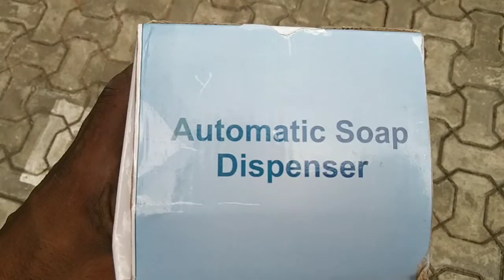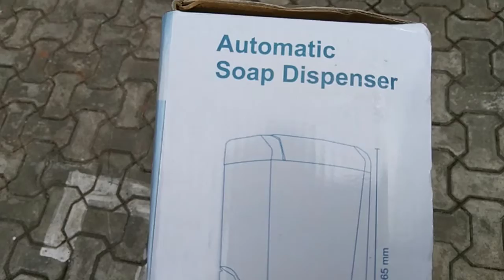How to Automatic Soap Dispenser Fittings